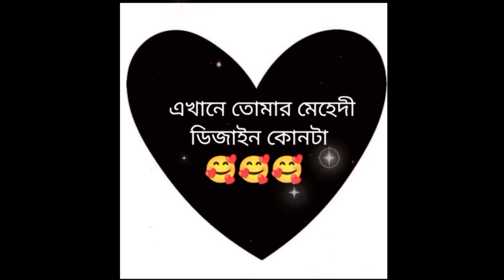New stylish mehndi design | Back hand mehndi design | Easy & simple mehndi design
Hi friends
Welcome my youtube channel Masuda mehndi  designs.

If you are looking easy and stylish mehndi design for upcoming festivals like Eid, Karva chauth, Teej, Diwali, Holi, Rakshabandhan etc.

Your quarries

Mehndi

Mehndi design

Mehandi

Stylish mehndi

mehndi